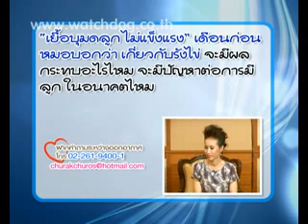ตกเลือดมีลูกได้ /แฟนเจ็บและจะมีกลิ่น / ประจำเดือนมาเดือนละ2-3ครั้ง มีลูก - ชูรักชูรส ep 583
รายการ ชูรักชูรส 583
ติวรักเต็มร้อย : แพทย์หญิง ชัญวลี ศรีสุโข/ ผู้เชี่ยวชาญด้านสูตินรีแพทย์
"เคยตกเลือดถึงสองครั้งจะสามารถมีลูกได้อีกไหม" และ "แฟนจะมีอาการเจ็บทุกครั้งหลังเว้นวรรคการมีเพศสัมพันธ์ และบางครั้งน้ำของเธอจะมีกลิ่น" ปิดท้ายด้วย "ประจำเดือนมาเดือนละ2-3ครั้ง จะเป็นปัญหาต่อการมีลูกในอนาคตหรือไม่"